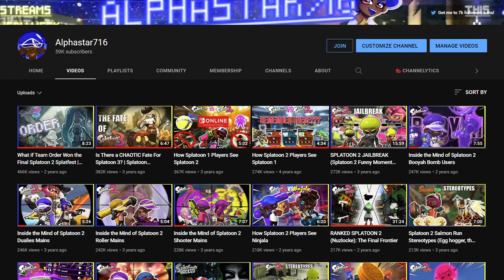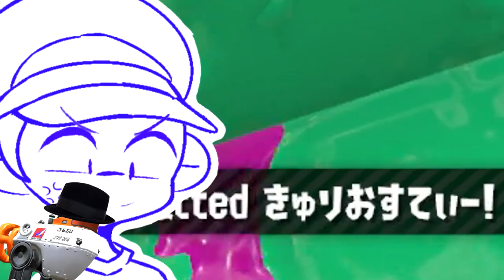DROP ROLLING SPLATOON 2 TETRA DUALIES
One of the most used dualies in Splatoon 2 are the Tetra Dualies and for good reason. They have decent range, can shoot during their roll and most importantly have 4 rolls available to them before they have any endlag. So before we go to Splatoon 3, I wanted to take the tetra dualies to the next level by adding a fifth roll to the kit with the drop roller ability. To complement it, I also equipped quick super jump and quick respawn to get back in the action as fast as possible and to cushion my recklessness. I took this kit into rainmaker on Musselforge and Snapper Canal and had an…interesting time. What cursed weapon build should I do next? Hope you enjoy my Splatoon 2 ranked montage.